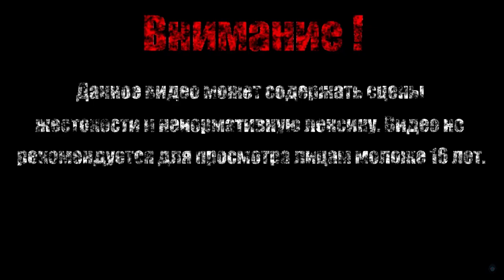ПРОГУЛКА【Dark Souls Remastered】#25